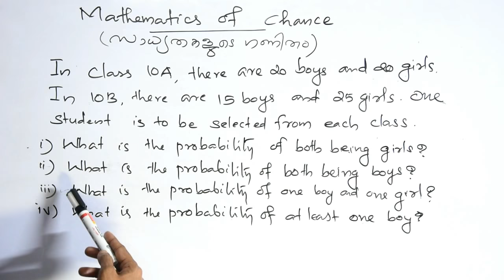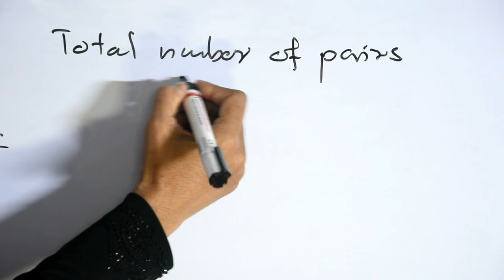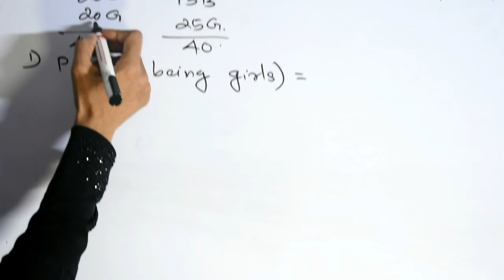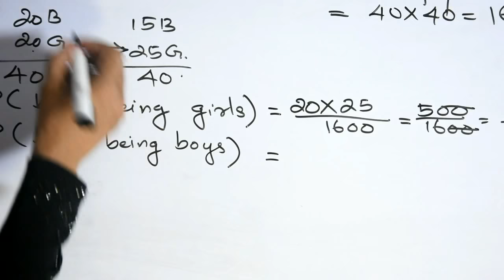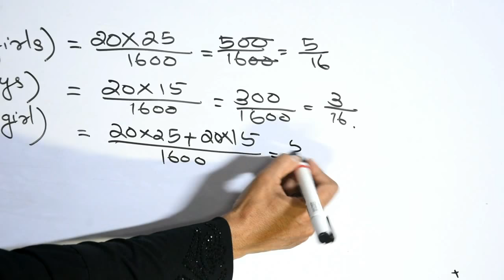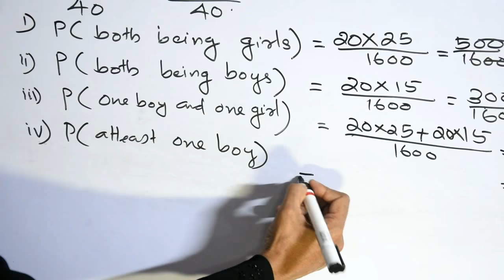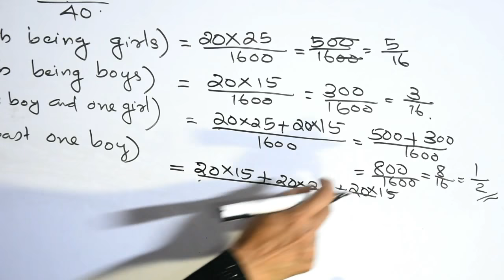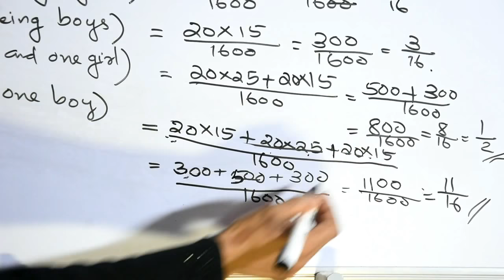Mathematics of chance - സാധ്യതകളുടെ ഗണിതം | Problem solving | SSLC | Malayalam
In this video We are solving a problem in Mathematics of chance